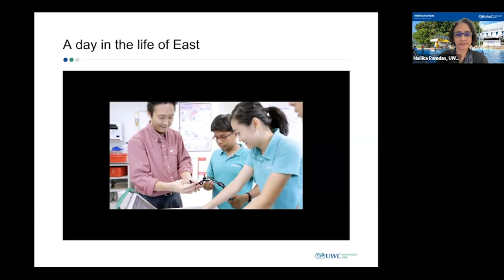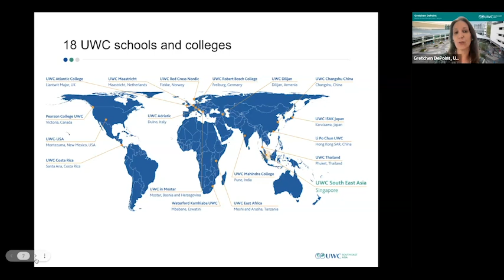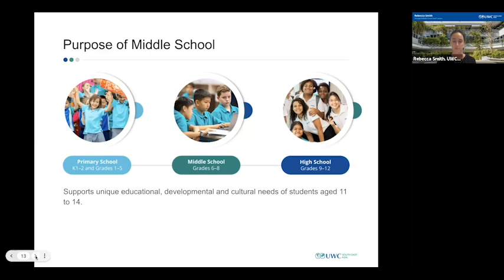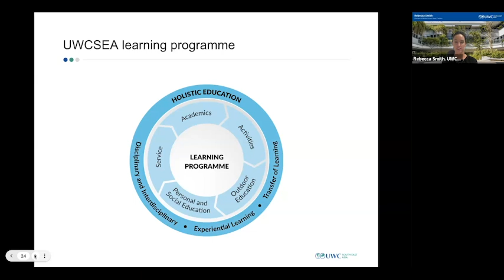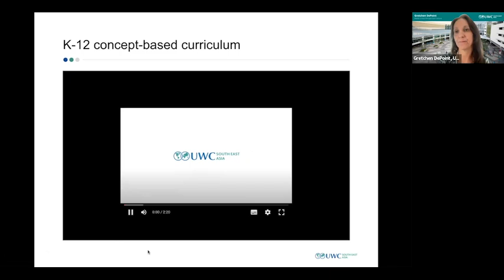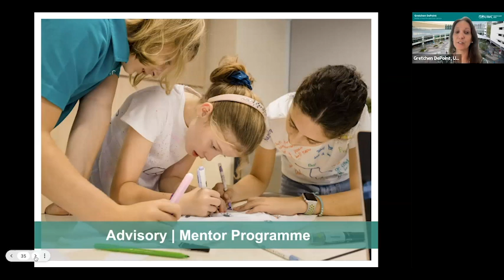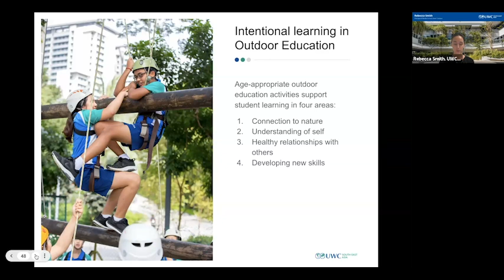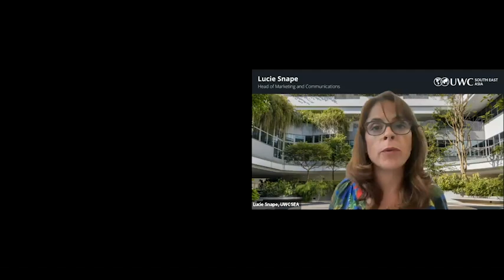UWCSEA Middle School Webinar 2024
UWCSEA MS Webinar 2024